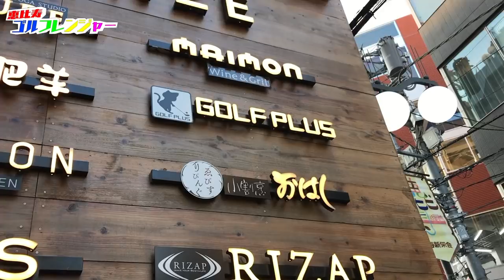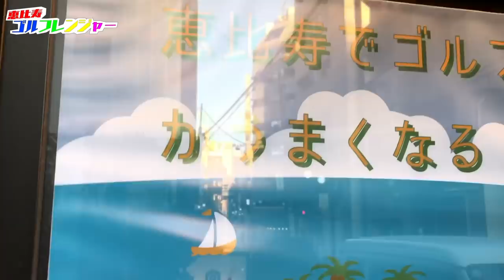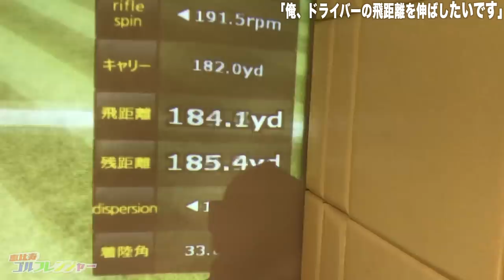飛距離アップ！ドライバー技術ではない！？リミッターを解除せよ！！【恵比寿ゴルフレンジャー】GOLF PLUS 恵比寿 【Golf】 【恵比寿ゴルフレンジャー】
---過去動画---
【ラウンド】